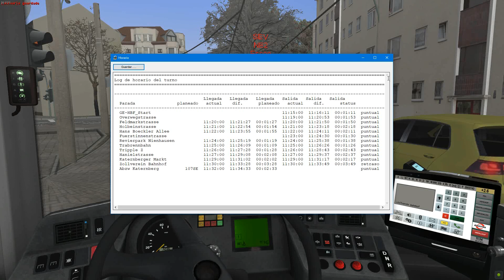OMSI 2 Metropole Ruhr Línea 107 Gelsenkirchen Bhf-Essen Katternberg movie